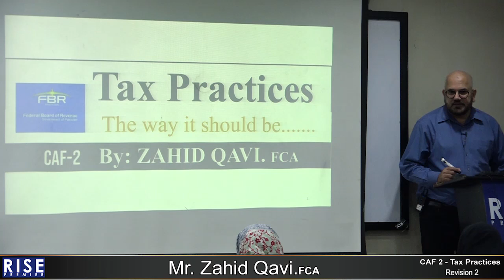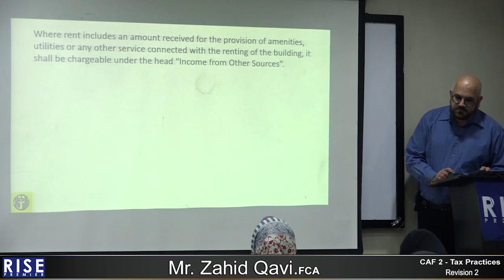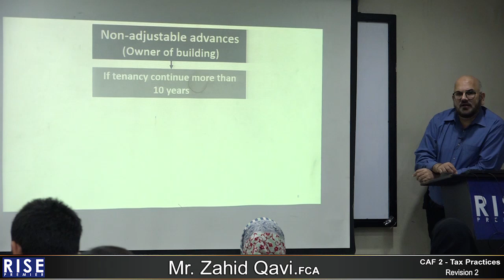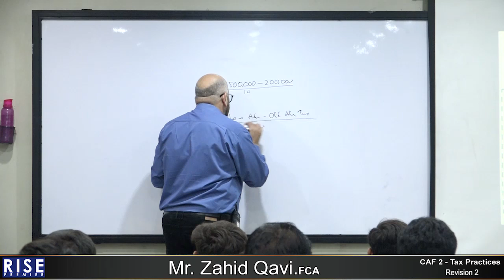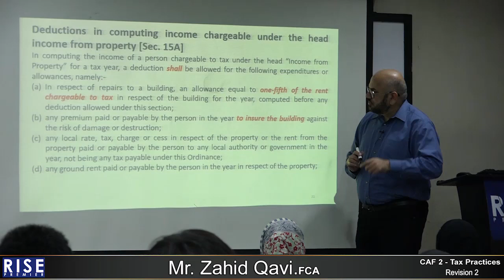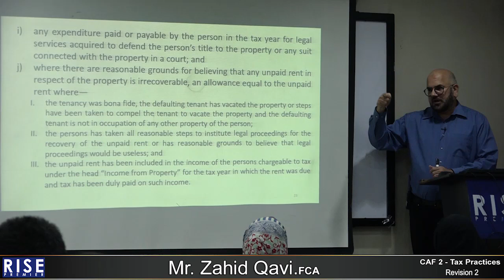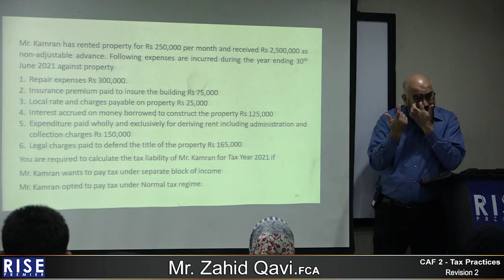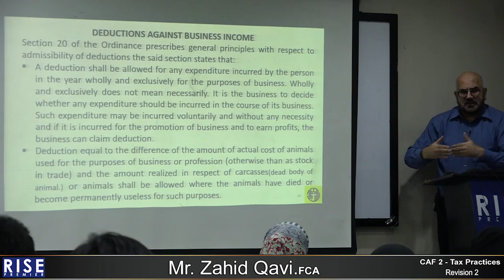CAF 2 - Sir Zahid Qavi - Revision 2